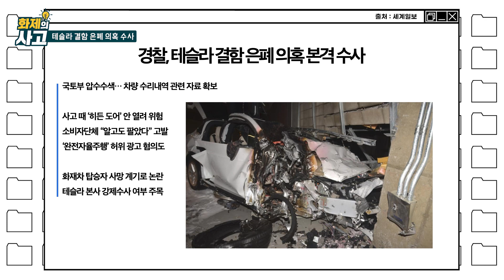[F-013] 테슬라 결함 은폐의혹 본격수사! [테슬라 모델X, 윤석열 지인 사망 사건]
2020년 12월 한남동에서 테슬라 모델X를 몰던 대리운전기사가
주차장 벽을 들이받고 차량 화재가 발생하여 옆좌석에 탄 변호사가 사망한 사건입니다.
사망한 변호사는 윤석열의 지인이라 알려지며 이슈가 되었으며
최근 한 시민단체가 테슬라의 결함에 대해 은폐를 하였다는 의혹을 제기하면서
다시금 논란에 오른 사건입니다.